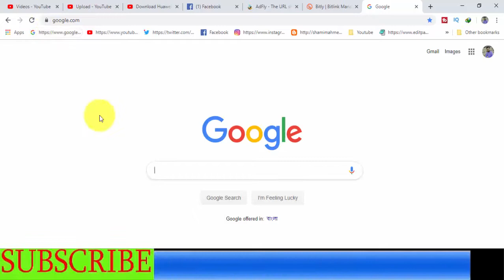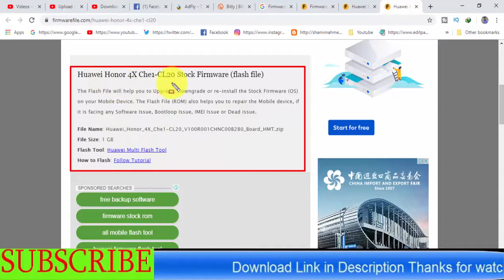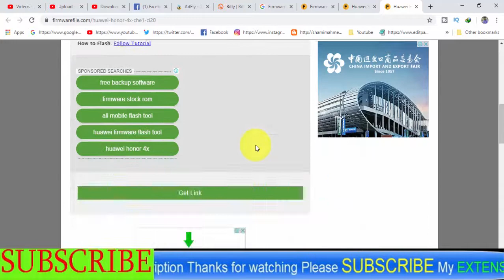Download Huawei Honor 4X Che1-Cl20 Stock Firmware ( Flash File )